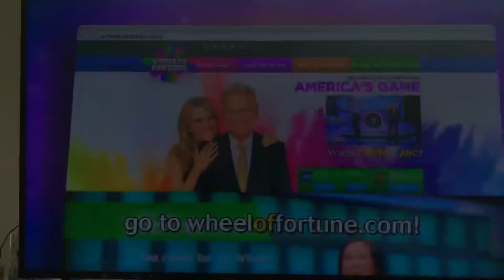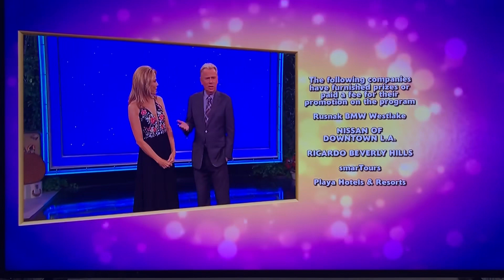ABD Televizyonunda Çarkıfelek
Amerikada carkifelegin orjinal versiyonu olan Wheel of Fortune programinda Carkifelegin hos bir tanitimi yapildi.